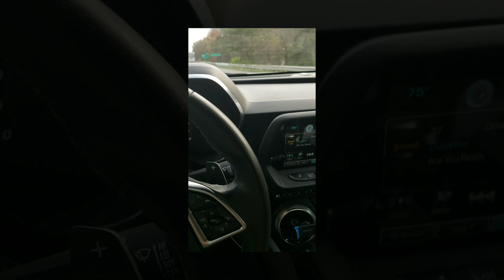9 Second Pray Performance built car.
Daily driving my 9 second sleeper built by Pray Performance.